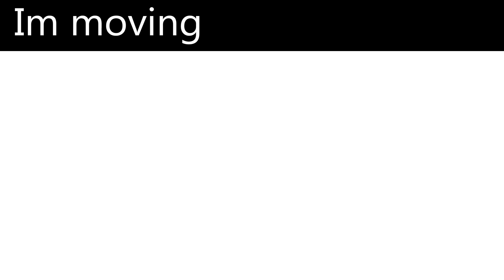MOOD 2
part 1

lol